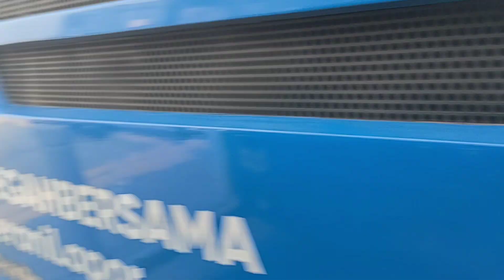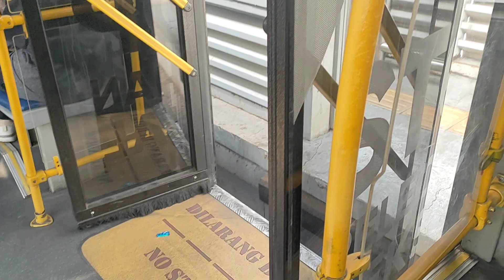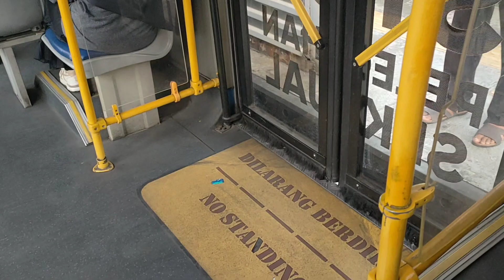Dari jakarta international Stadium ke Harmoni naik Busway JIS3 Aja RP.3500.- ( JIS - Harmoni )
Go pro 11 ... (Tongkat Selfie tripot)
Oppo A series
Oppo Renno 5

 Trip report , hunting , ngoyod bus juga bus mania  perjalanan kereta api perjalan LRT, MRT, KAI, perjalanan kapa laut ,pesawat , transit di semua transportasi.

  📧transitysayoutubechannel : Deskripsi video berisi tautan Tentang trip report bus terpopuper baik indonesia & internasional , artinya jika Anda suka bus dan transportasi baik darat laut , udara, semua Bus, kapal , pesawat silahakan like comment,  share , subscrabe  my youtube Terima kasih sebelumnya atas dukungan Anda 😃🙏🏽.